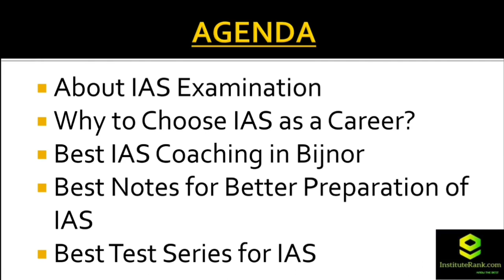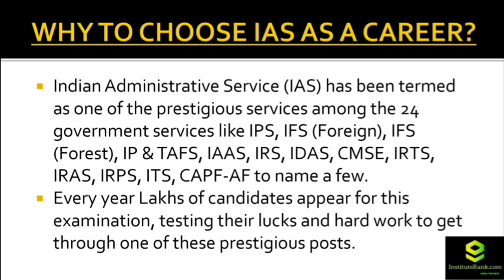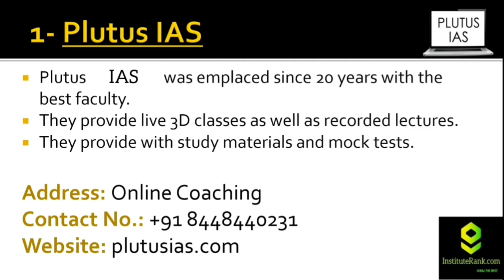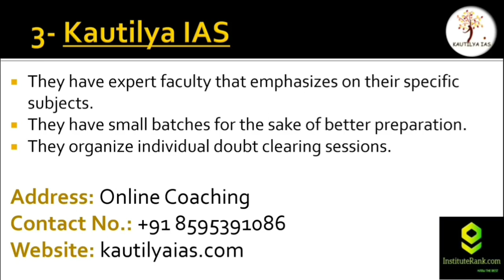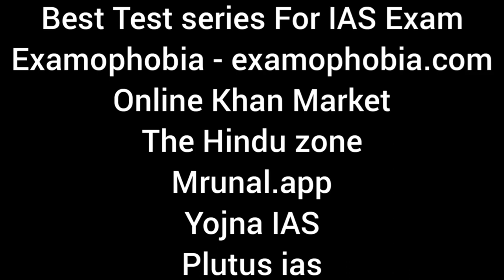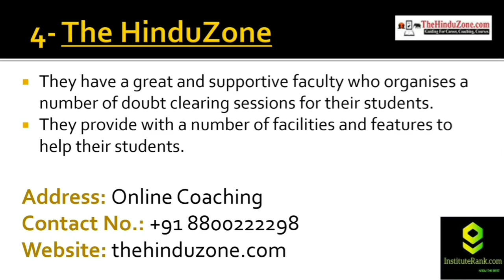Best IAS Coaching in Bijnor | Institute Rank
Hey Guys!
Looking for the best coaching institutes for IAS in Bijnor?
Well, here is the video for you all. Through this video, you'll get to know more about basic details of IAS and best coaching institutes for IAS in Bijnor.

The Hinduzone
Courses offered - CAREER GUIDANCE in free personalized approach

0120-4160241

Yojna IAS
Plutus ias
Mrunal.app
Vision IAS Best Video of Today's